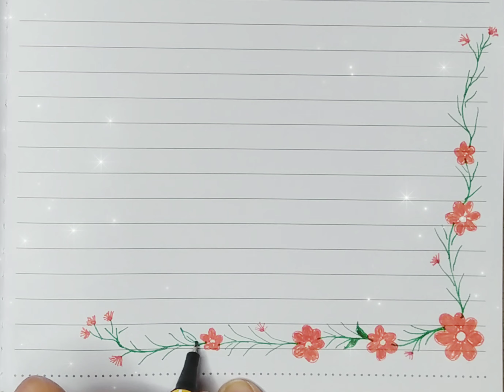You only need a paper and two pens to make this beautiful notebook corner design